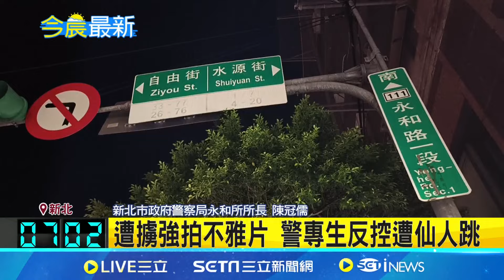警專生性交易涉偷竊女子財務 遭惡煞強擄丟包! 遭擄強拍不雅片 警專生反控遭仙人跳│記者 徐湘芸 江俊緯 鄭翔仁 丁韋傑│【新聞一把抓】20240918│三立新聞台